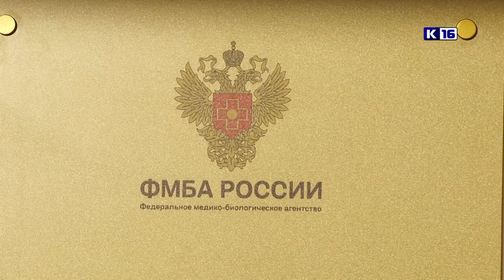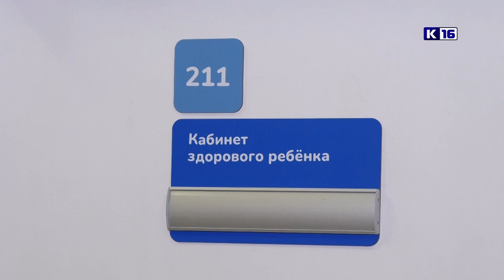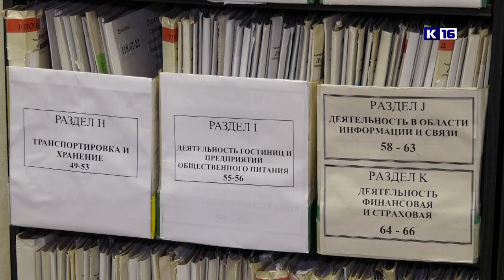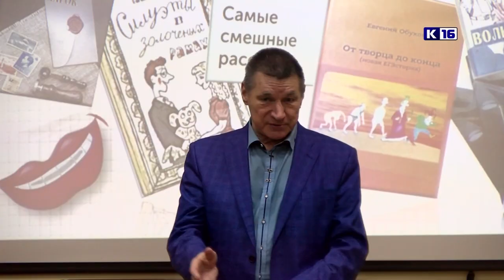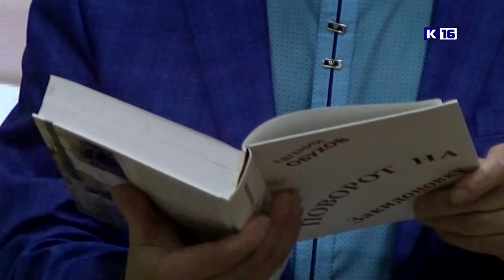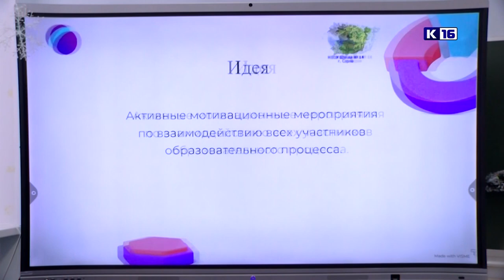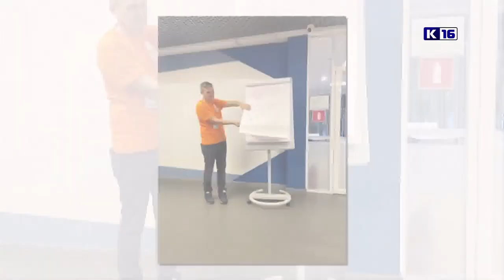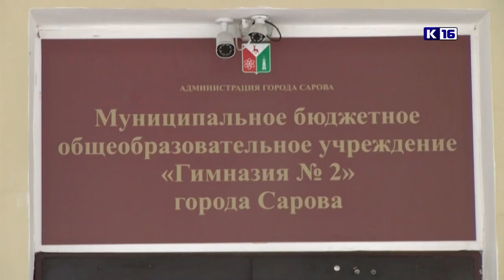Новости Сарова 20.12.2022